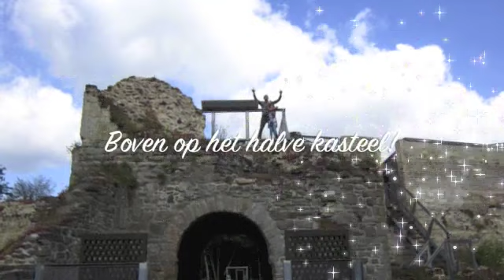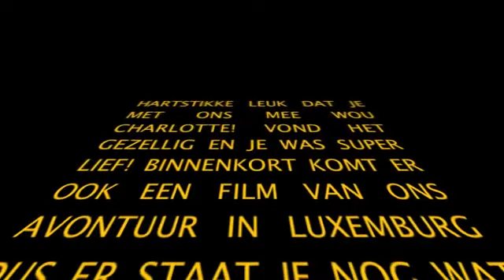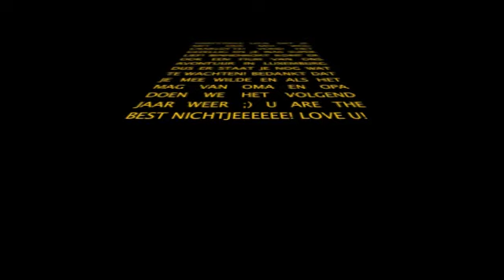La Rochette Zonder muziek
Onzuhhh Vakantieeeehhh!!